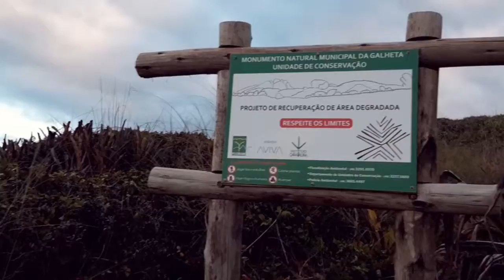Aurélio e Lucidéia na Trilha da Praia da Galheta 15 05 2020